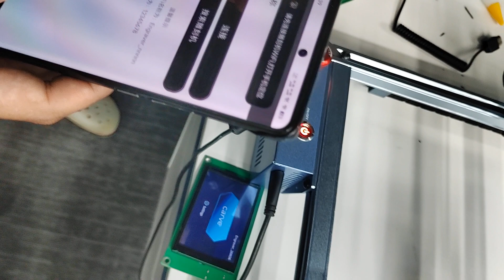Swiitol APP Operation Tutorial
🎄A detailed tutorial on connecting Swiitol laser engraver to a mobile phone and controlling it.🐟
Please join our offcial group and share your creative ideas, questions, needs, opinions, etc. Our technical staff will help you asa soon as possible.
𝐓𝐡𝐞 𝐦𝐨𝐬𝐭 𝐢𝐦𝐩𝐨𝐫𝐭𝐚𝐧𝐭𝐥𝐲, 𝐲𝐨𝐮'𝐥𝐥 𝐠𝐞𝐭 𝐞𝐚𝐫𝐥𝐲 𝐛𝐢𝐫𝐝 𝐜𝐨𝐮𝐩𝐨𝐧𝐬 𝐚𝐧𝐝 𝐛𝐞𝐬𝐭 𝐩𝐫𝐢𝐜𝐞 𝐟𝐫𝐨𝐦 𝐨𝐮𝐫 𝐠𝐫𝐨𝐮𝐩 𝐓𝐡𝐞 𝐦𝐨𝐬𝐭 𝐢𝐦𝐩𝐨𝐫𝐭𝐚𝐧𝐭𝐥𝐲, 𝐲𝐨𝐮'𝐥𝐥 𝐠𝐞𝐭 𝐞𝐚𝐫𝐥𝐲 𝐛𝐢𝐫𝐝 𝐜𝐨𝐮𝐩𝐨𝐧𝐬 𝐚𝐧𝐝 𝐛𝐞𝐬𝐭 𝐩𝐫𝐢𝐜𝐞 𝐟𝐫𝐨𝐦 𝐨𝐮𝐫 𝐠𝐫𝐨𝐮𝐩.⛵💲